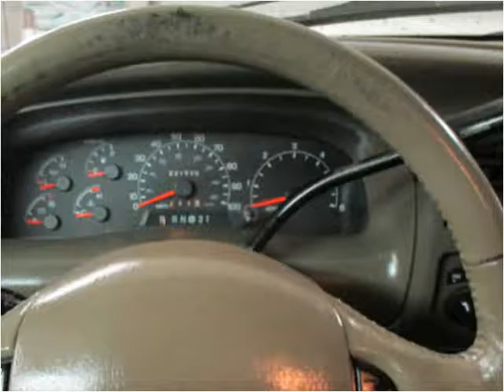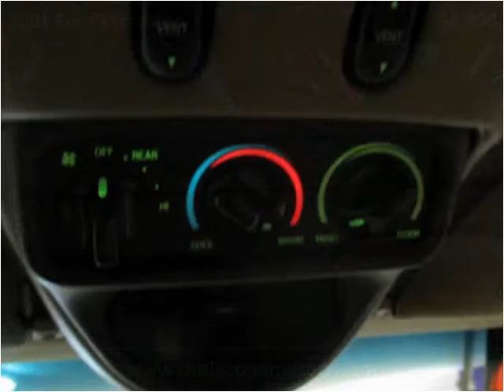2001 Ford Excursion Used Cars Westminster-Denver CO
This 2001 Ford Excursion is available from Choice One Motors.